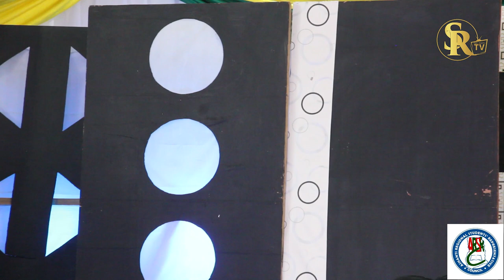DON'T SKIP THIS ASANTEMAN SHS DRAMA GROUP AT LG TALEFEST 23 FINALS. WHAT A DRAMA!!!